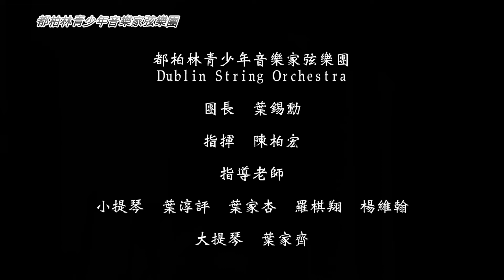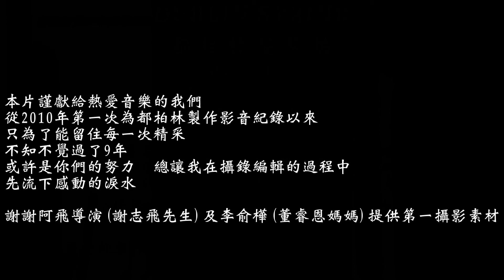謝東霖與葉錫勳的冠軍女兒演奏 望春風 Tung-Lin Hsieh's cello performing with 'Champion daughter of Mr. Hsi-Hsun Yeh'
都柏林青少年音樂家弦樂團第32屆音樂會
桃園市文化局演藝廳
The 32nd music festival of Dublin String Orchestra
The concert hall in the Department of Cultural Affairs, Taoyuan city
Recorded and post-production by H.C Lin
謝東霖先生於本次音樂會特別演出
A special performance by Tung-Lin Hsieh in this event.